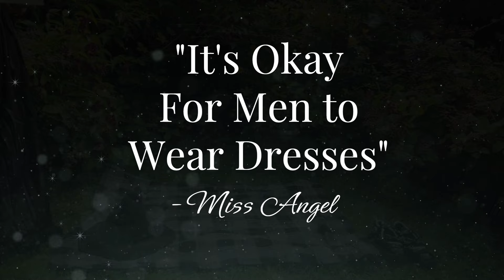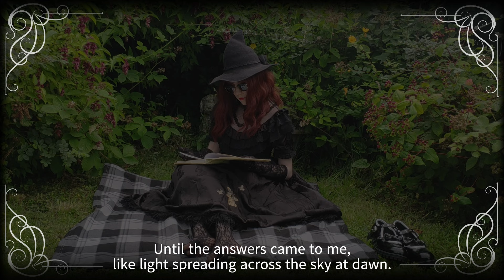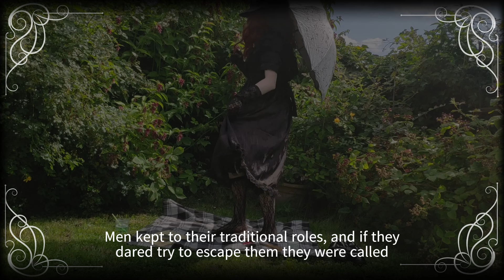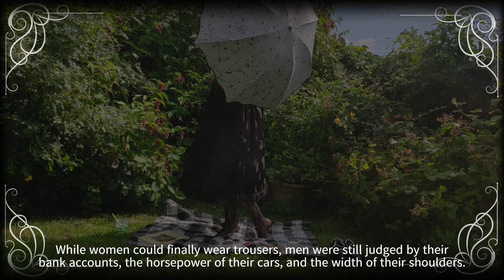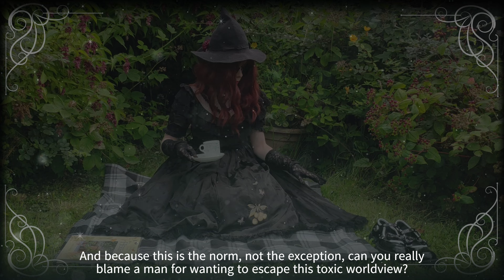Men SHOULD Wear Dresses ┃ ASMR//HYPNOSIS with Miss Angel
Another one of my writings. Men should wear dresses if it makes them feel beautiful. Something I believe in strongly.

 A mystical, magical ASMR reading with feminising visuals.  Best listened with your eyes closed, but the visuals are there to stir your heart too.

And bubbles. Who doesn't love bubbles?

Want to request what I next read, or suggest a topic for a future video? Leave a message in the comments.

Music and Sounds from Pixabay.
Meditation And Gentle Nature - Rockot
Birds - Pixabay

Or buy me something to wear in my next video...